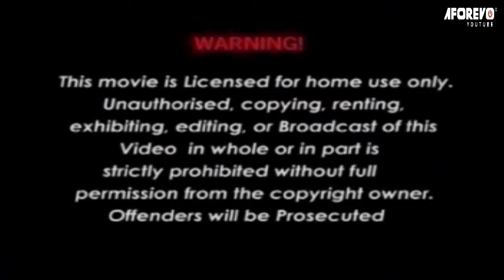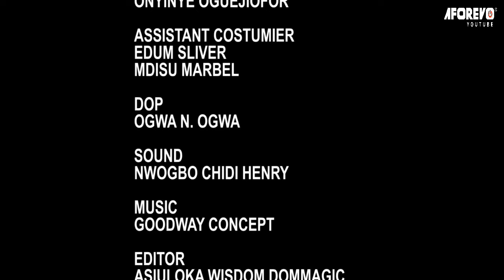Elle Était Bon Avec L'étranger Sans Savoir Qu'il Était Un Prince À La Recherche D'une Bonne Épouse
Une rencontre fortuite mène à un amour inattendu lorsque la gentillesse d'une princesse envers un inconnu révèle qu'il est un prince à la recherche de son partenaire idéal.